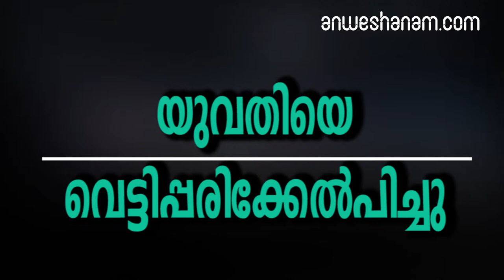യുവതിയെ വെട്ടിപ്പരിക്കേല്‍പിച്ചു മലപ്പുറത്ത് യുവതിയെ അയല്‍വാസി വെട്ടിപ്പരിക്കേല്‍പിച്ചു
വീട്ടില്‍ വസ്ത്രങ്ങള്‍ അലക്കിക്കൊണ്ടിരിക്കുകയായിരുന്ന യുവതിയെ അയല്‍വാസി വെട്ടിപരിക്കേല്‍പിച്ചു. തലയ്ക്ക് ഗുരുതരമായി പരിക്കേറ്റ വെങ്ങാട് എടയൂര്‍ റോഡ് നിവാസിയായ മനയ്ക്കല്‍ വീട്ടില്‍ ആജിസ അസീസിനെ വളാഞ്ചേരി സ്വകാര്യ ആശുപത്രിയില്‍ പ്രവേശിപ്പിച്ചു ശനയാഴ്ച ഉച്ചയോടെയാണ് സംഭവം.

വസ്ത്രങ്ങള്‍ അലക്കുന്നതിനിടെ തൊട്ടടുത്ത ക്വാര്‍ട്ടേഴ്‌സില്‍ താമസിക്കുന്ന ബഷീര്‍ ആയുധമുപയോഗിച്ച് ആജിസയുടെ തലയ്ക്ക് വെട്ടുകയായിരുന്നു.

 പ്രതിരോധിക്കുന്നതിനിടെ ആജിസയുടെ പുറത്തും വെട്ടേറ്റു. കൊല്ലുമെന്ന് പറഞ്ഞായിരുന്നു അക്രമം. മരണ വെപ്രാളത്തില്‍ അടുത്തുള്ള വീട്ടിലേക്ക് ഓടിക്കയറുകയായിരുന്നു ആജിസയെന്ന് അയല്‍വാസി പറയുന്നു.വ്യക്തിവൈരാഗ്യമാണ്&nbsp;അക്രമ കാരണമെന്ന് കരുതുന്നു.

നിരന്തരമായി ആജിസയെ ഇയാള്‍ ശല്യപ്പെടുത്താറുണ്ടായിരുന്നു.

അതേ സമയം എന്തിനാണ് ഇത്തരത്തിലൊരു അക്രമം നടത്തിയതെന്ന് തനിക്കറിയില്ലെന്ന് ആജിസ പറഞ്ഞു.ഭര്‍ത്താവ് ഉപേക്ഷിച്ച ആജിസയോടൊപ്പം ഒമ്പതുവയസ്സുകാരനായ മകന്‍ മാത്രമാണുള്ളത്.എടയൂര്‍ റോഡില്‍ ഫാന്‍സി കട നടത്തുകയാണ് പ്രതിയായ ബഷീര്‍. കൃത്യം നടത്തിയ ശേഷം രക്ഷപ്പെടാന്‍ശ്രമിച്ച പ്രതിയെ പോലീസ് പിടികൂടി.

Young woman hacked by neighbour